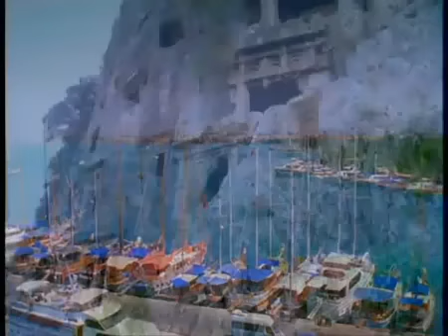A Turkey Journey: Fethiye - Oludeniz - Kalkan - Kas Region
Turkey might be the worlds most contested country. Its landscape is dotted with battlegrounds, ruined castles and the palaces of great empires. This is the land where Alexander the Great slashed the Gordion Knot, where Achilles battled the Trojans in Homers Iliad, and where the Ottoman Empire fought battles that would shape the world. History buffs can immerse themselves in marvels and mementos stretching back to the dawn of civilisation.

Then again, if you want to simply unwind, spend an afternoon being pampered at a hamam, or let the warm waters off the Mediterranean coast lap at your toes. Adventure lovers can head east to Nemrut Daği National Park. Bon vivants need look no further than İstanbul, where the markets and bars are among the most stylish and atmospheric, and the mod Ottoman cuisine rates as the tastiest, in the world.